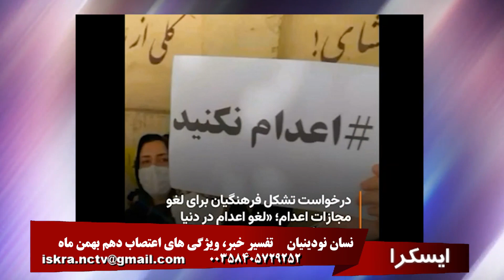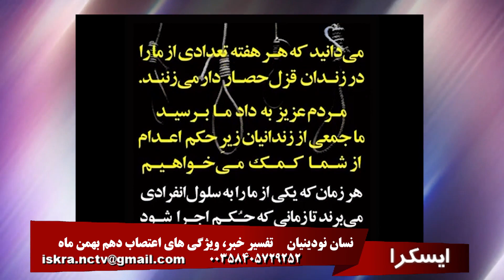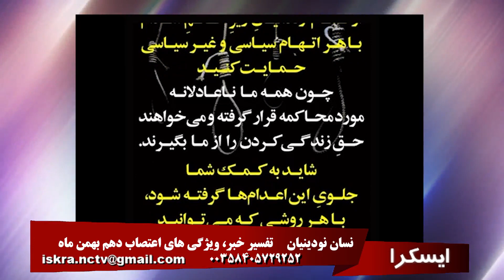ایسکرا: تفسیر خبر، ویژگی های اعتصاب دهم بهمن ماه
۱۹ بهمن ۱۴۰۲ - ۸ فوریه ۲۰۲۴
تهیه و اجرا: نسان نودینیان